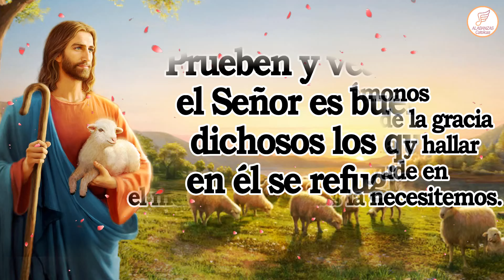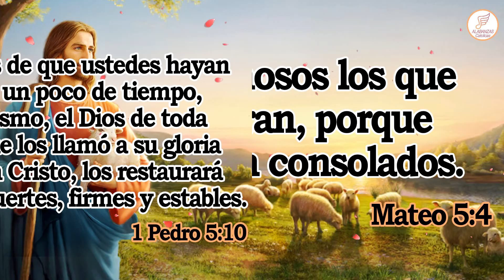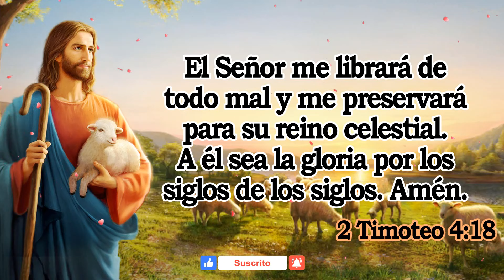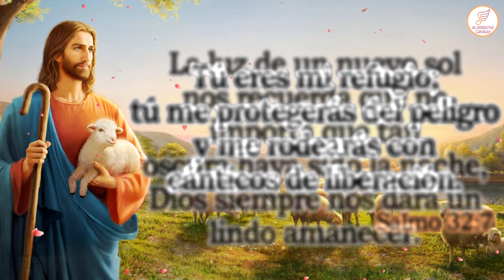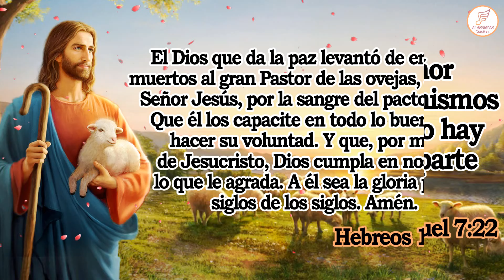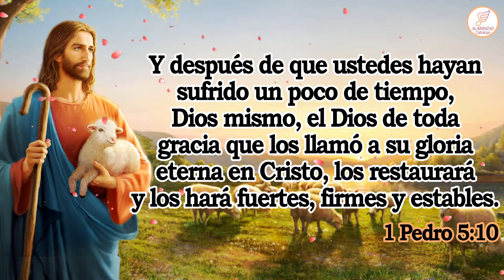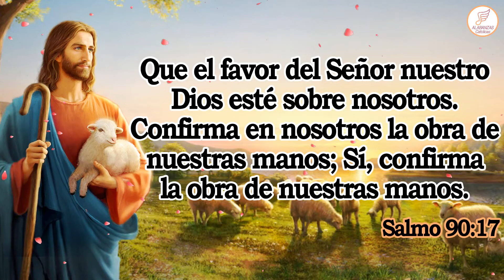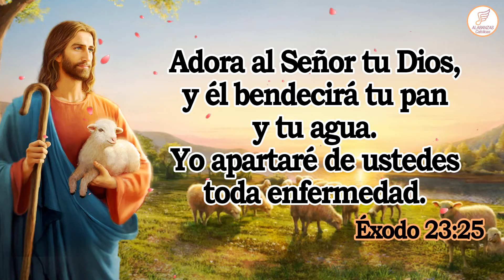Cantos Catolicos Para Dar Gracias A Dios Por Todo - La Mejor Musica Catolica Para Orar